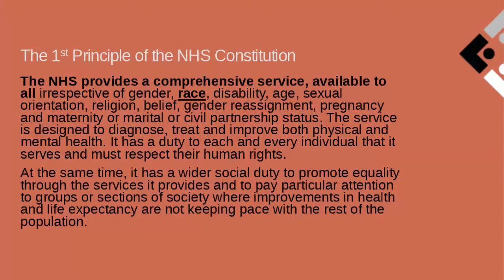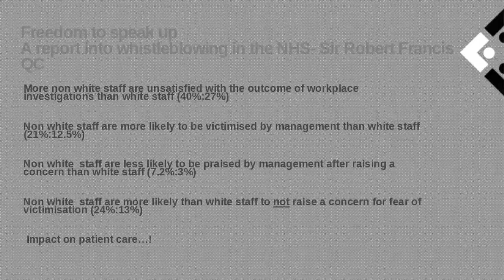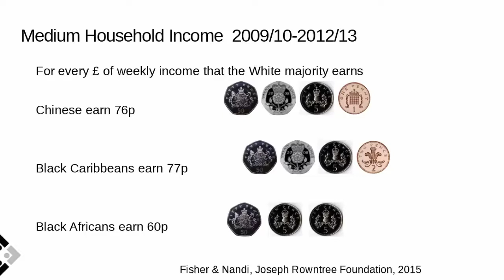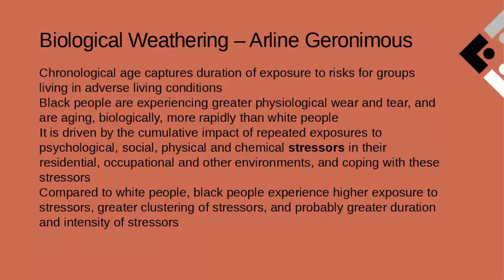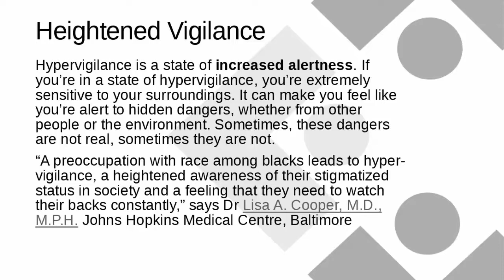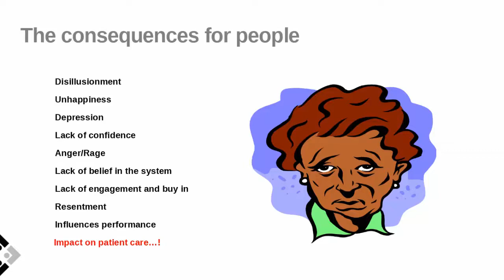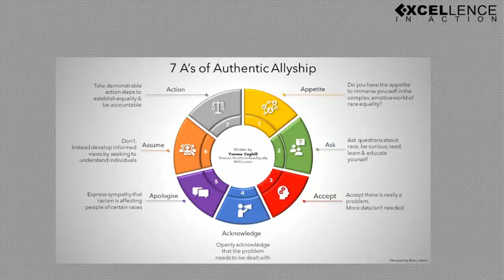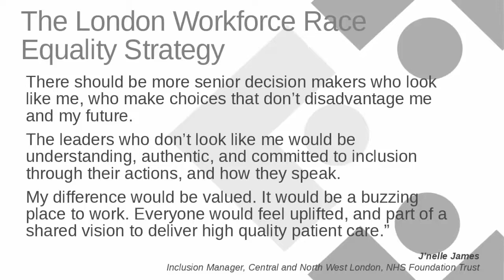2020 - ScHARR - Pemberton Lecture. Yvonne Coghill - Why race equality in our NHS is important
Yvonne commenced nurse training at Central Middlesex Hospital in 1977, qualified as a general nurse in 1980 and then went on to qualify in mental health nursing and health visiting. In 1986 she secured her first NHS management job and has since held a number of operational and strategic leadership posts. In 2004, she was appointed at the Department of Health as Private Secretary to the Chief Executive of the NHS, Sir Nigel Crisp. Yvonne most recently acted as the Director of WRES Implementation in NHS England, and deputy president of the RCN.

Yvonne’s abstract explains further:

Our NHS is one of the biggest and in England, one of the best-loved organisations in the country. The English NHS has 1.4 million members of staff, 20% of whom are from non-white backgrounds and many of these people work on the front line, as Doctors, nurses as well as administrative and hospitality staff, indeed it has been acknowledged that without staff from overseas the NHS would all but grind to a halt.

The importance of ensuring that all staff, regardless of background are valued and appreciated and encouraged to be the best they can be, should not be underestimated, because the evidence is that a valued and motivated workforce delivers high quality patient care, a safer service and leaves patients more satisfied. This talk will focus on the challenges faced by the NHS in making sure that it adheres to the public sector equality duty of ensuing we promote equality and are seen as a beacon of best practice in this area.